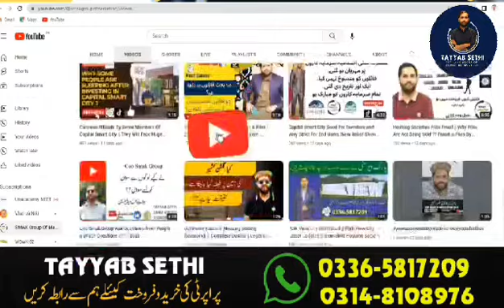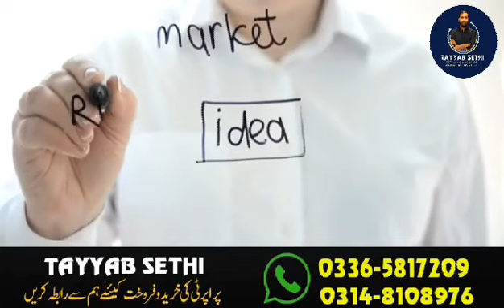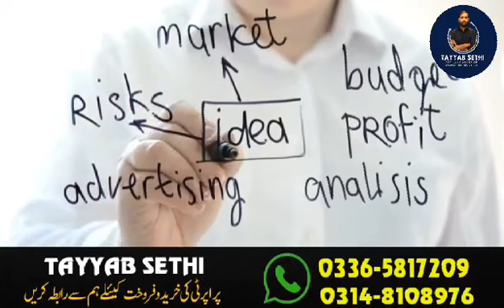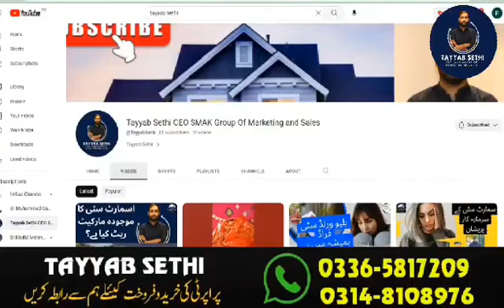Capital Smart City || Kingdom Valley || Lahore Smart City || Blue World City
CEO Tayyab Sethi:
Office address
Office number 3A Basharat Palaza I9 Markaz Islamabad
Location

Whatsapp numbers
Follow on these Platforms:
Pakistan Real Estate Investment in 2023
Property Future In Pakistan 2023
Pakistan Real Estate
Pakistan Economy
Property Investment 2023
Real Estate Investment in Pakistan 2023
Pakistan and world real estate
Pakistan Property Channel
Property Nama
Mudasser Iqbal
Rawalpindi Real Estate
Islamabad Real Estate
Property Investment In Pakistan 2023
Real Estate Investment In Pakistan
Pakistan Property Channel
Bahria Town Lahore
 block, F-block, J- block
Pakistan Property Investment 2023
Pakistani real estate market
Property Investment 2023 in Pakistan
Real Estate Investment 2023 in Pakistan
Property Taxes in Pakistan
Shabar Zaidi FBR
Karachi property investment
Property in Pakistan for foreign investors
Pakistani real estate laws
Lahore real estate prices
Karachi property
Karachi real estate prices
Pakistani real estate sector
Lahore real estate investment
Pakistani property prices
Pakistan property laws
Lahore property prices
Karachi property market
Pakistani real estate investors
Pakistan property market
Pakistani property investment
Pakistan real estate laws
Lahore property market
Karachi real estate trends
Pakistani property laws
Pakistan property prices